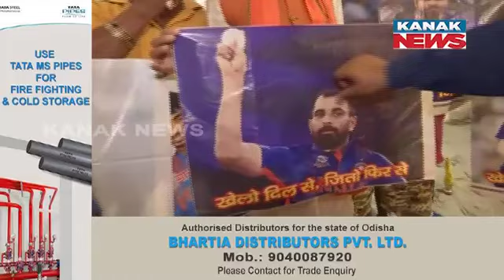Not JUST Final In Cricket WC 2023 | It's Virat-Shami Final In India